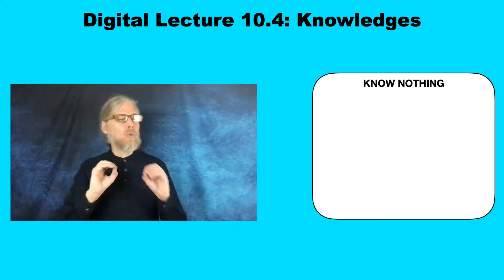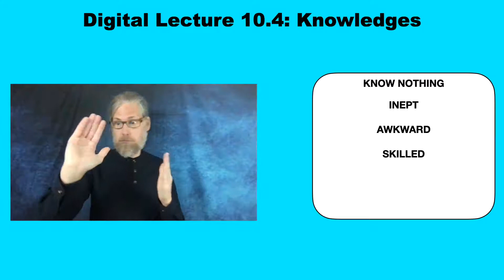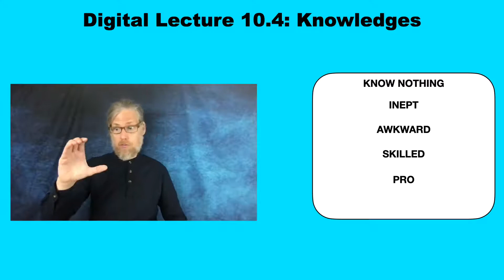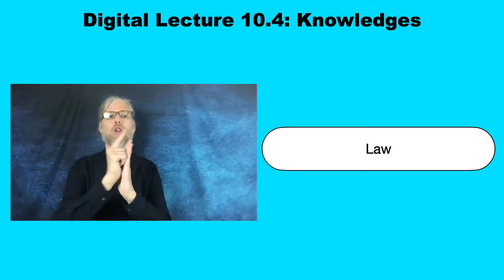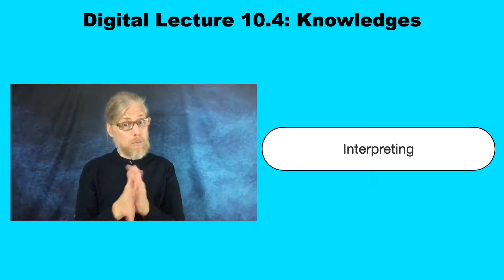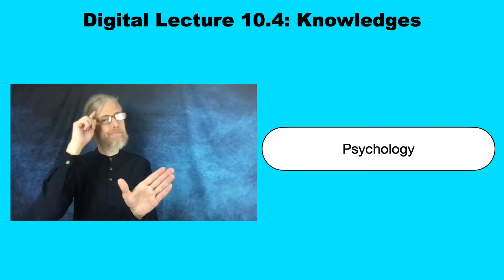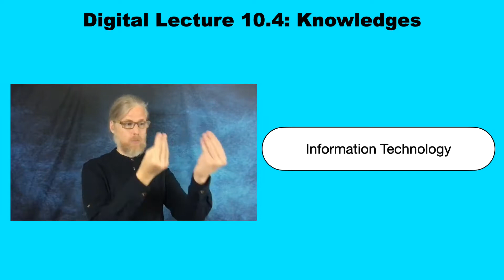Digital Lecture 10.4 Knowledge